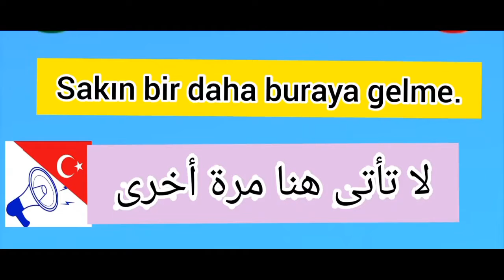جمل و عبارات تعلم اللغة التركية🤠